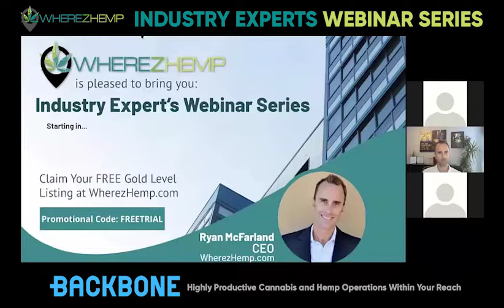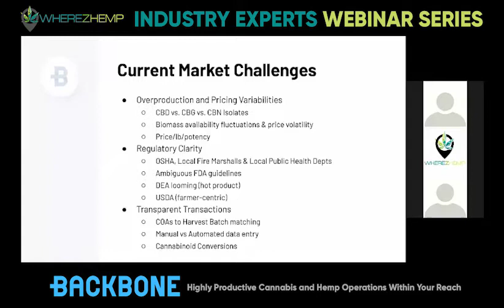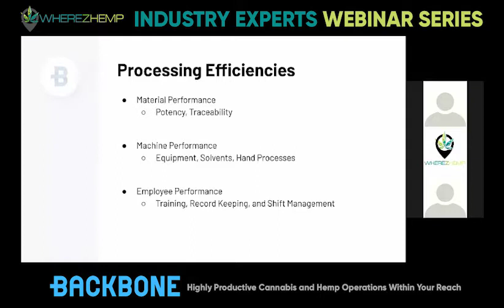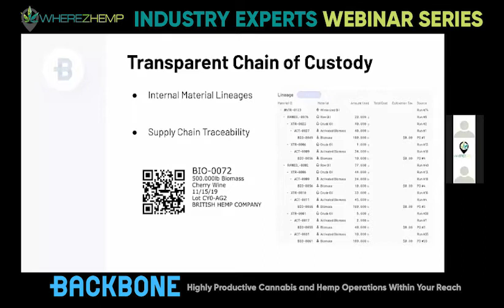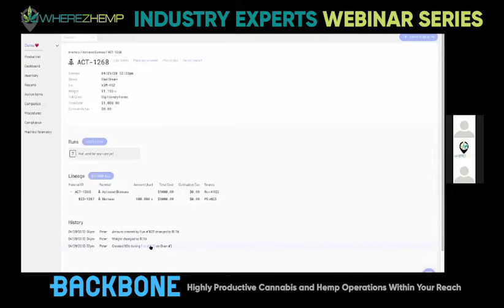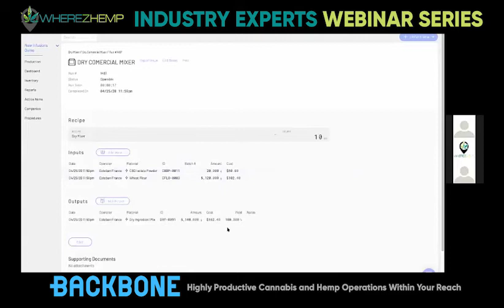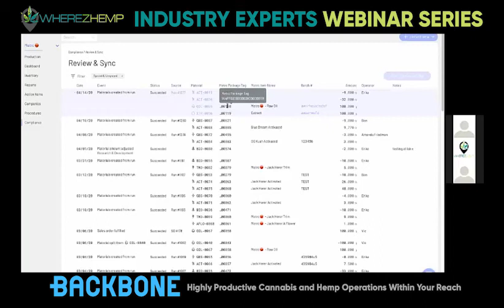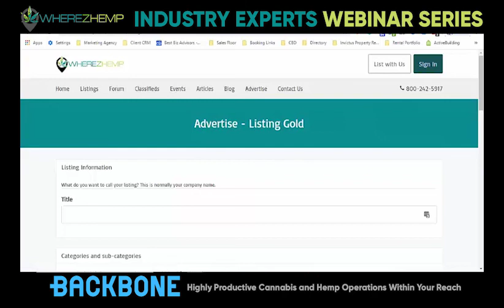WherezHemp Industry Experts Webinar Series - Backbone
On this episode of the WherezHemp Industry Experts Webinar Series, Dr. Peter Huson & Jasmine Oliver from Backbone talks about Hemp Processing, Modeling & Analytics.